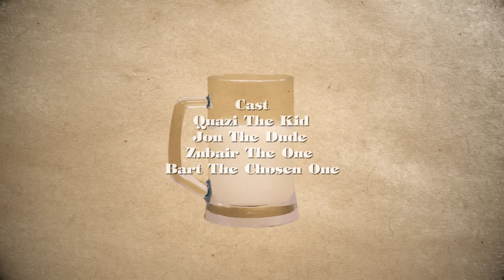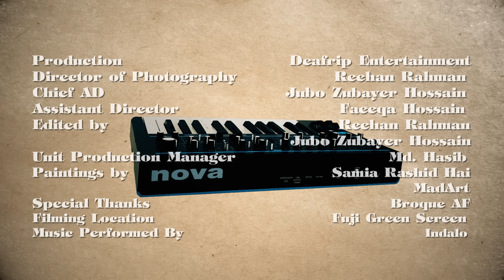Indalo - Kokhon Kibhabe Ekhane Ke Jane | OFFICIAL MUSIC VIDEO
Music video by Indalo performing  “Kokhon Kibhabe Ekhane Ke Jane” from the upcoming album “Uttor Khujchi Dokkhine”

Lyrics:
হৃদয়ে নেমেছে সন্ধ্যা
               কাটে না তবু সময়
যা ছিল তবে কি সবই ছলনা?
বলো না

বদলেছে পৃথিবী
                পাল্টেছে সবই
আসা যাওয়ার স্রোতে ভাসাই তোমায়
অজানায়

দূরে চলে গেছো আজ
আমিও আছি দূরে
জানি না কে কার হবে
জানি না আজ
কখন
     কিভাবে
          এখানে
               কে জানে?

দুচোখে রেখেছি স্বপ্ন
            স্বপ্ন জুড়ে তুমি
কেটে গেছে ভোর, তবুও কাটে না—
এই ঘোর।

ডুবে থাকি বিশ-এ
            একুশের সকালে
আঙুলের ফাঁকে জমে সাদা ঘাস
অবিনাশ

তুমি ভুলে আছো তাই
আমিও থাকি ভুলে
জানি না আজ
কখন
     কিভাবে
           এখানে
                 কে জানে

জানি না কিভাবে
এখানে কে জানে

কখন
      কিভাবে
            এখানে
                  কে জানে

কে ছিল কার কবে?
                কি মানে?
                       কে জানে?

Video Credits:

Directed by Reehan Rahman
Production: Deafrip Entertainment
DOP: Reehan Rahman
Chief AD: Jubo Zubayer Hossain
Assistent Director: Faeeqa Hossain
Edited by Reehan Rahman, Zubayer Hossain, Md. Hasib
Paintings by Samia Rashid Hai, MadArt
Location: Fuji Green Screen
Special thanks to Broque´

Audio Credits:

Lyrics by Zubair Hasan
Produced by Swami Ma Banyan and Indalo

Recorded at SAAL Studio, Studio Nil Poddo and Bedroom Pop Studio
Recorded by Rakat Zami, Anaan, Mehedi Hasan Nil and Swami Ma Banyan
Mixed by Swami Ma Banyan
Mastered by Tim Debney

Online distribution by Mushroom Entertainment, inc.